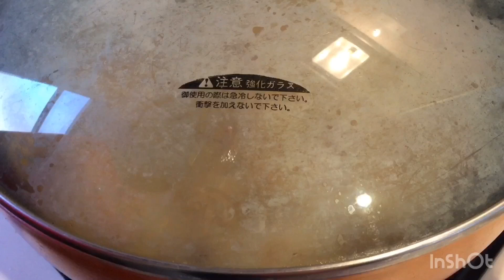Risoni à Carbonara ✨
Ingredientes:

400g risoni
300g bacon
1 dente de alho
250g parmesão
Pimenta do reino a gosto
4 gemas + 4 ovos
900ml de água
Salsinha para decorar

Bom  apetite❣️😋